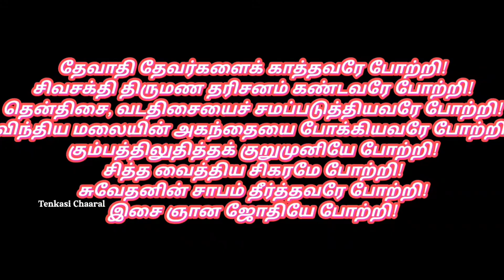அகத்தியரின் பிறப்பு மற்றும் இறப்பு/